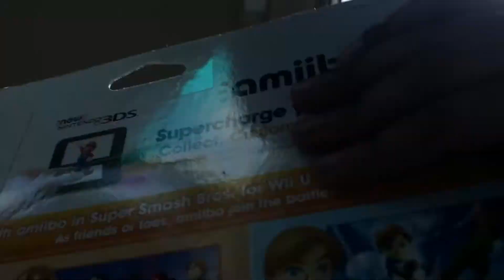Unboxing Mii amiibos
Super Smash Bros is pretty great!